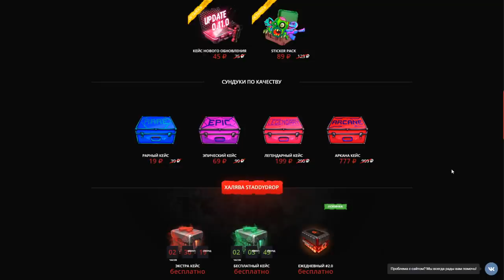ЗАБАНИЛ ЧИТЕРА С КЕРАМБИТОМ ГОЛД В STANDOFF 2 | ЧИТЕР ПАТРУЛЬ #12